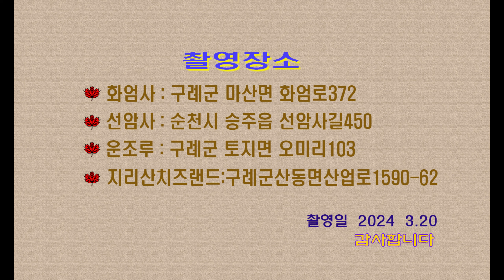봄을찾아서2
구례 화엄사, 운조루, 치즈랜드, 순천 선암사를 사진여행을 하고 찍은 사진영상입니다.